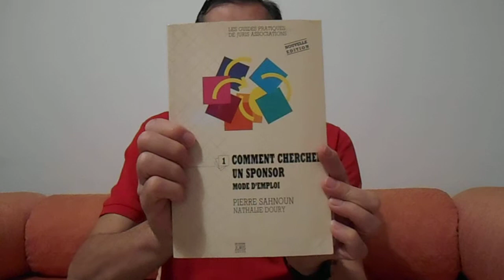Livre: Pierre Sahnoun, Comment chercher un sponsor.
Avec méthode, cet ouvrage vous aide à trouver un partenaire pour vos projets.
Joseph